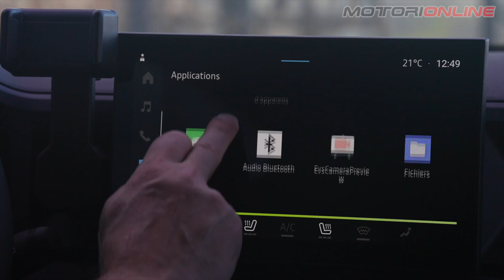Dacia Duster 2024: caratteristiche, motori, estetica, interni e allestimenti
Nuovo Duster è la nuova generazione del SUV di successo di Dacia, che ha conquistato milioni di clienti in Europa e nel mondo grazie al suo design accattivante, alla sua robustezza e alla sua versatilità. Nuovo Duster si basa sulla piattaforma CMF-B, che offre maggiori prestazioni, sicurezza e comfort.